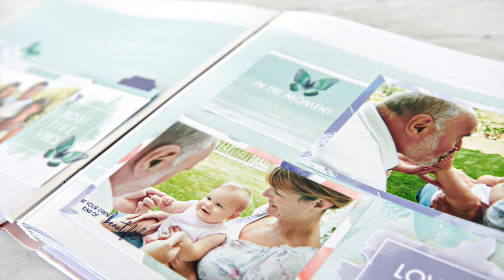12x12 Almond Kiss Flourish Fast2Fab™ Album by Creative Memories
Share memories for any occasion with this 12x12 premade watercolor scrapbook. Features a pink foiled album, 16 preprinted watercolor pages & page protectors.